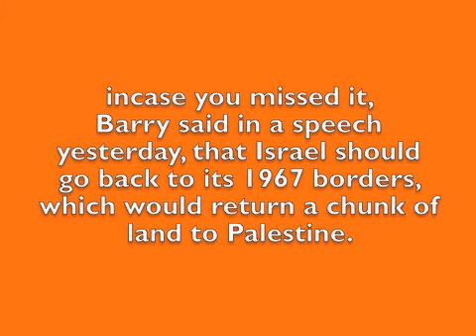MIDEAST: NO return to 1967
HEADLINE:
* Netanyahu rejects any Israeli return to the 1967 lines

HEADLINE:
* Netanyahu: 1967 lines 'indefensible'

HEADLINE:
* Obama calls for state based on 1967 borders